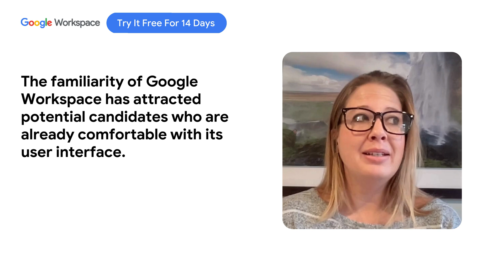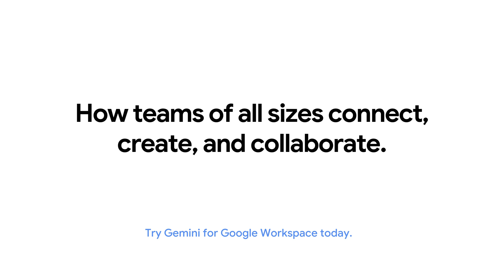Accelerating productivity and a new way to work with Gemini for Google Workspace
Experience the future of work with FinQuery. From attracting talent with familiar tools to boosting productivity with Gemini for Google Workspace powered features, FinQuery offers a glimpse into a more efficient, collaborative, and successful way of working. Discover how this innovative approach is propelling them towards a brighter future.